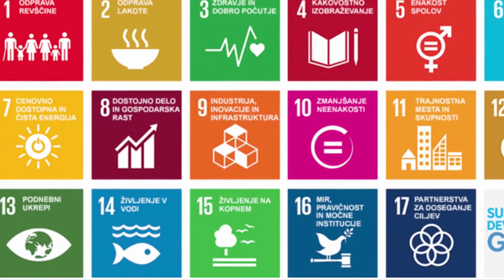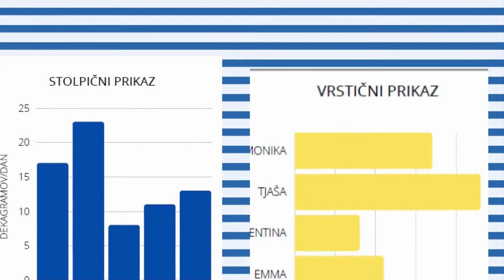ATS STEM Learning unit at JVIZ OŠ Destrnik-Trnovska vas: Waste in the domestic environment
The students chose a problem of modern society, namely illegal landfills in their hometown. They searched for and tested solutions, planned learning objectives and performance criteria, and carried out various activities. The dominant activities were research and fieldwork. They followed the steps of research work and came to the solution of the problem.
They photographed their evidence-products and stored them in different online environments. In evaluating the work and the results, they organised the data and presented it in tables and diagrams. In developing the ability to collaborate, the students were very successful as progress was visible. In group work, the ability to collaborate has improved, students propose and agree their ideas with others.
Music featured in the video: 2CELLOS, Eye of the Tiger.